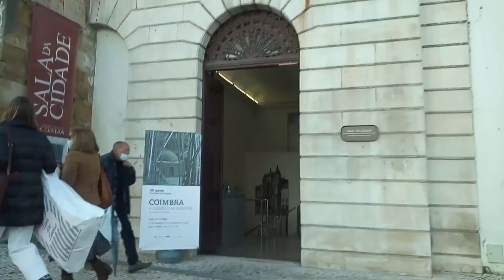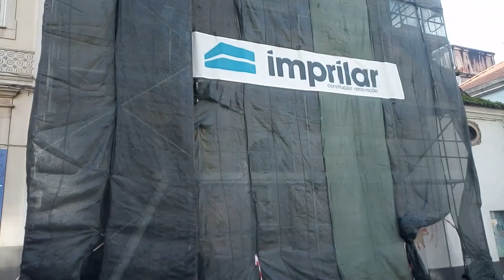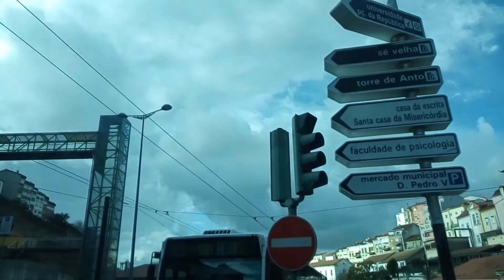Coimbra University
Coimbra, a city on the riverside in central Portugal and the country's former capital, is home to a preserved medieval old town and the historic University of Coimbra. Built on the site of an old palace, the University is famous for its baroque library, Biblioteca Joanina, and for its 18th century bell tower. In the old town is the 12th century Romanesque cathedral, the Old Cathedral. - Google

Tutor Joda´s Members: Please support and send me proofs so I Can flex your Youtube Channel in return. Thank You.

Facebook Page: https: // com / J7D77 /